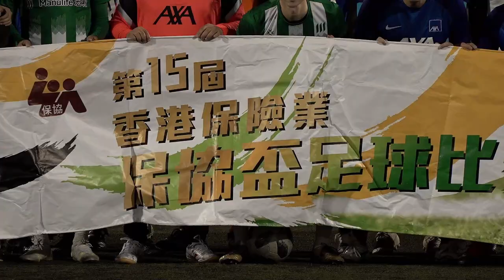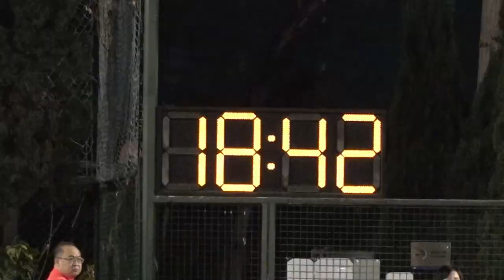AXA vs Manulife A (2021.12.4.第十五屆保協盃足球賽四強)精華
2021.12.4.九龍仔1號塲 18:30
AXA(藍) 0 : 2 Manulife A(綠)